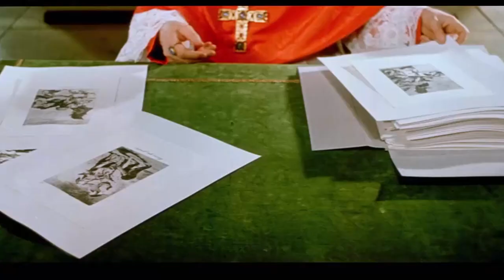Goya or the Hard Way to Enlightenment (1971) by Konrad Wolf, Clip: Inquisition condemns Goya's Art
The image: The ending in particular of this clip is Superb where many of Goya's terrifying sketches are showcased to the sound (I think) or percussion-like claps. (The film begins with these sounds too)

I like this beginning of the scene too with the vivid juxtaposition of red and greens colours - and those unexpected weird camera work and angles...

When we actually get to see Goya's sketches - a bit like at the end of Tarkovsky's Andrei Rublev. And they are terrifying - and fascinating. That torment...

But Goya speaking German and the Spanish Inquisitor too always takes a slight leap of faith!